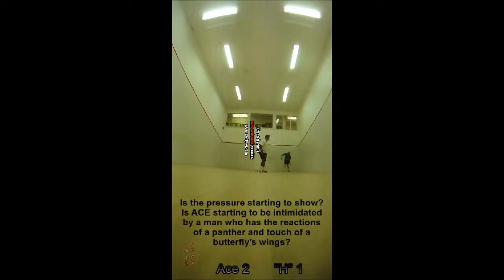Squash - THE FALL OF ACE 3